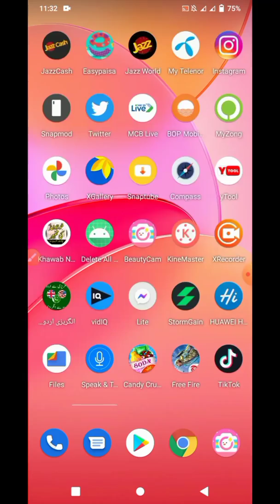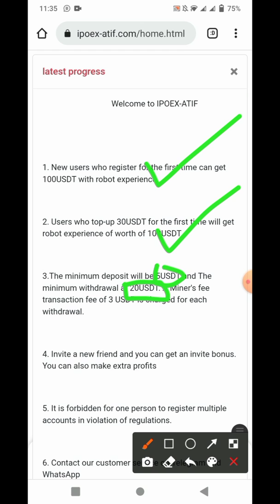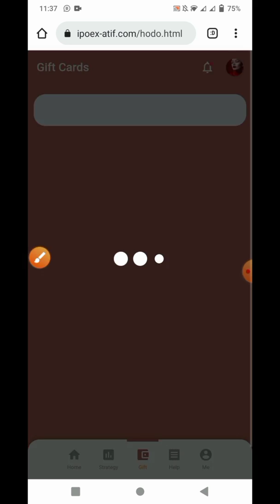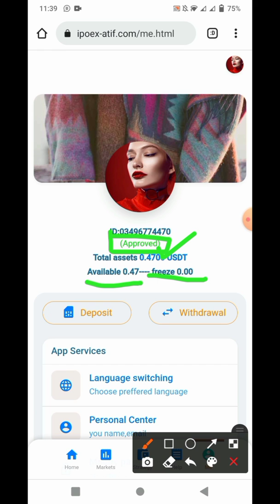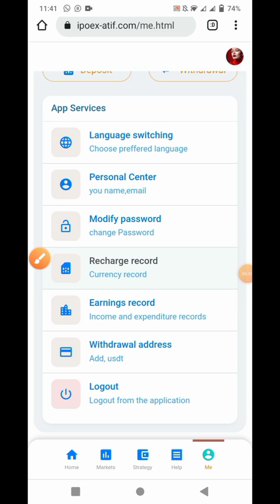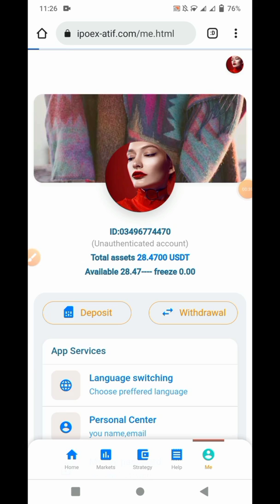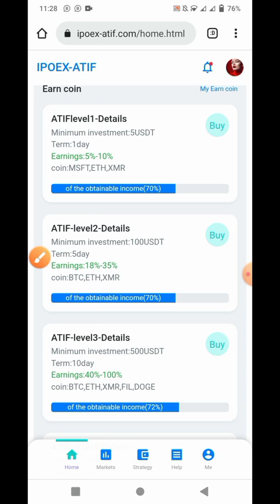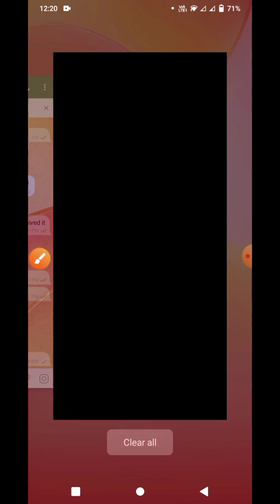IPOEX-ATIF In 2022, a company with 100USDT will be given for registration.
Best earning website for 2022 | How to earn money online in 2022

 ▶@coinmaster90  (Telegram)

So I hope All your Queries Solved Through This Video but still if you have any query regarding please comment in the comment box.